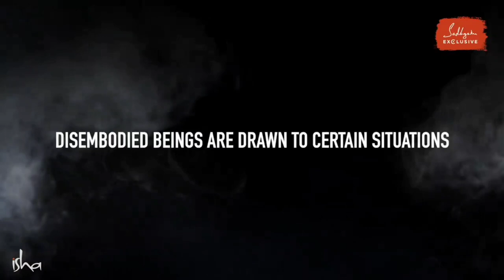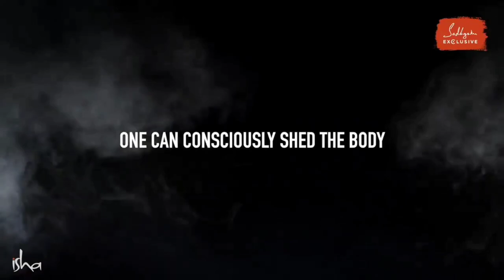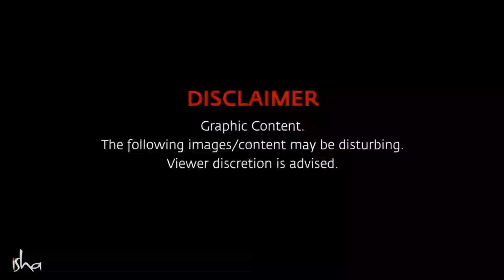WHAT WILL HAPPEN WHEN YOU DIE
What happens after death? Can ghosts haunt you? Is there heaven & hell? Sadhguru answers these questions in this compilation of short excerpts from the Sadhguru Exclusive series “Disembodied Beings”. Watch the full videos from the whole series plus lots more exciting content on Sadhguru Exclusive.